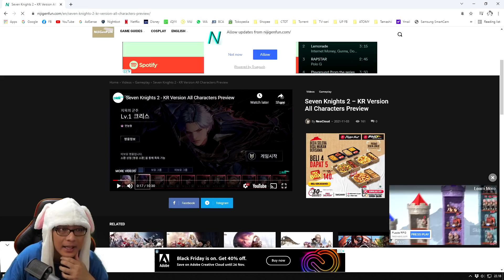TEO Coming Soon di SEVEN KNIGHTS 2 ......................................................... Korea 😘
Ngintip yuk SEVEN KNIGHTS 2 Korea... ada SIAPA aja sih LEGENDARY nya... Lets GOo..